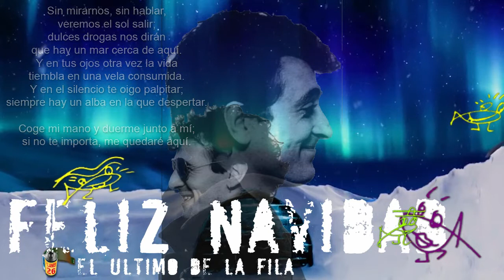El último de la fila Dulces sueños Feliz Navidad 1010 462 3088 1520 PLANEt26